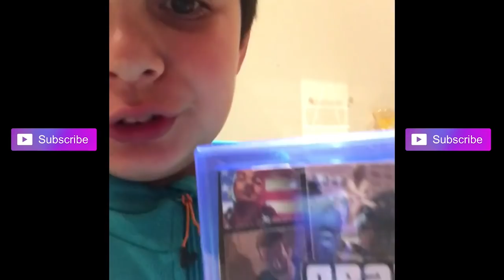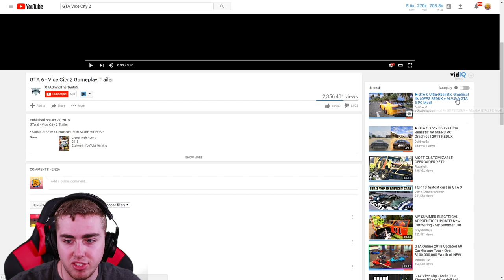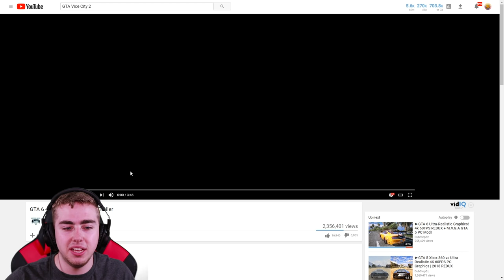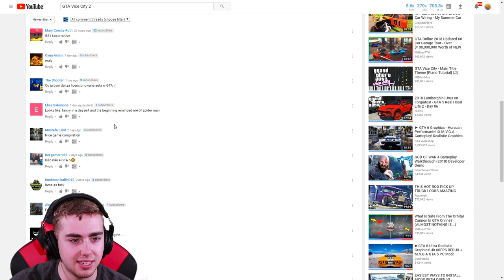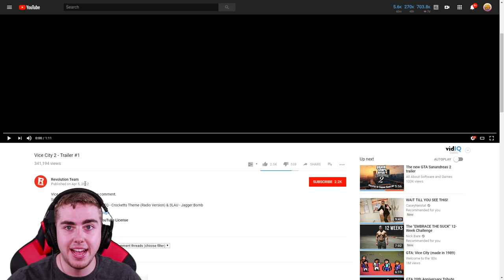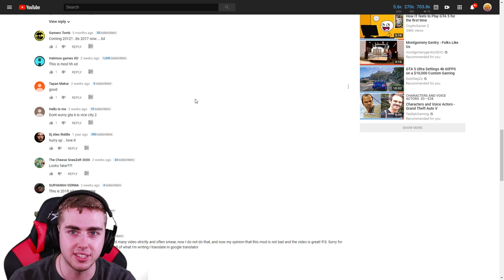GTA 6 - Vice City 2 Trailer (FAKE)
🡆 Cheap Games! Use code 'ZCTV'

Today we take a look at some FAKE/fan made GTA Vice City 2 trailers. Vice City is one of only three GTA locations to never be remastered. I would personally love to see GTA Vice City remastered and hope that's what Rockstar chooses to do next.